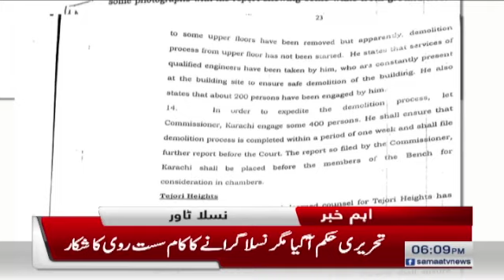Nasla Tower Latest Updates - Nasla Tower to be demolished in one week - Breaking News